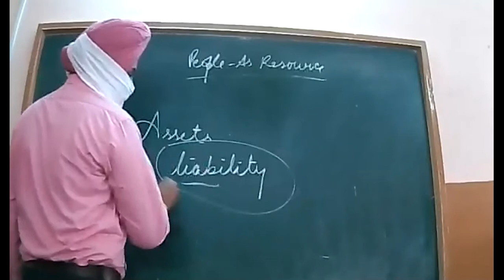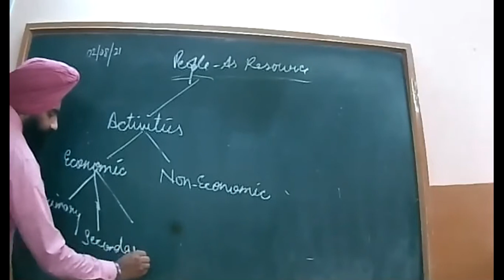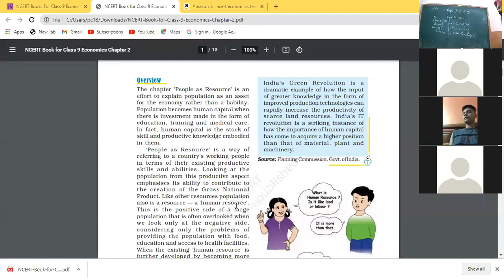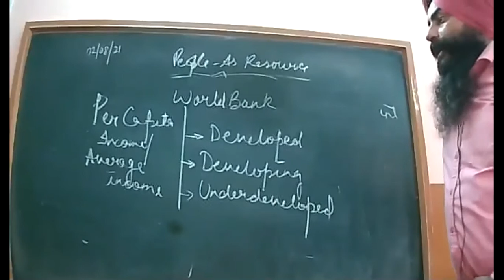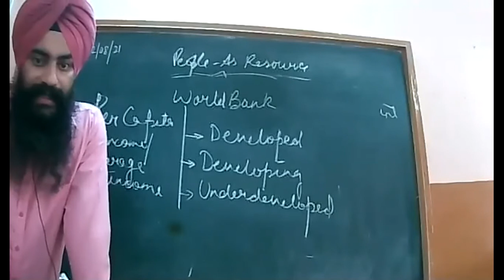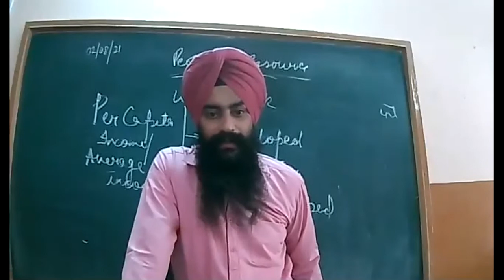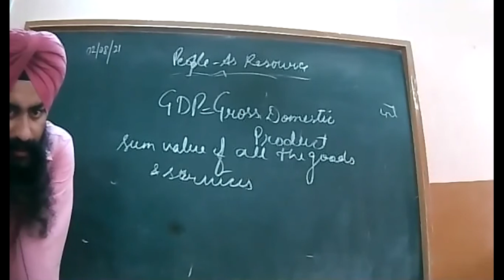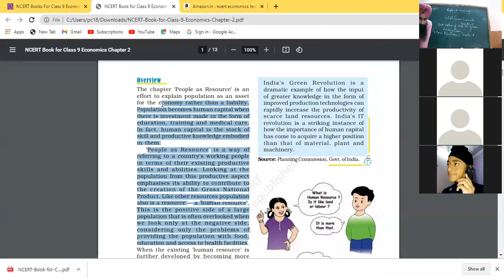2 08 2021 Class 9 A,C Economics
People-As resource